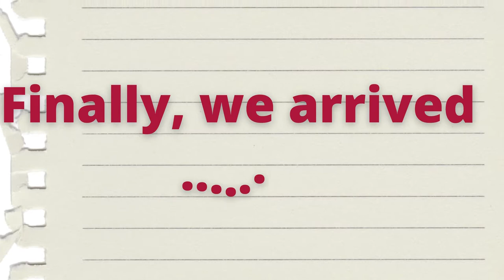Mayuga Fam 1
A little getaway from the city, together with family. San Carlos is the best place to unwind if you want to see the overview of the mountains and the city. Cold weather and so calming, surely we will get back there soon.